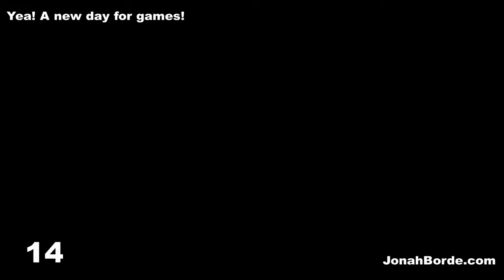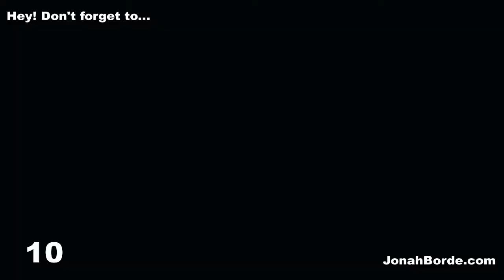Candy Crush Saga Level 6723 To 6725